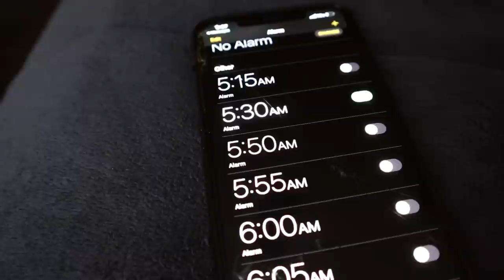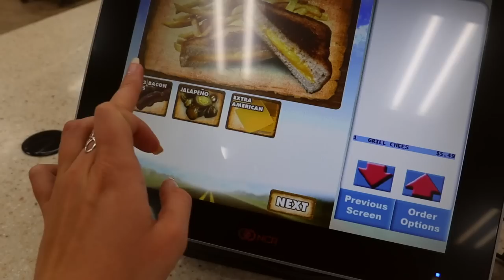A 6:00 am work road trip vlog ...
Come with me on an early morning road trip to DALLAS for work!!

My journal

GEAR I USE:

My vlog camera

My photography camera

My photography lens

i post once a every Saturday at 12pm CST
Love ya Besties, Annie